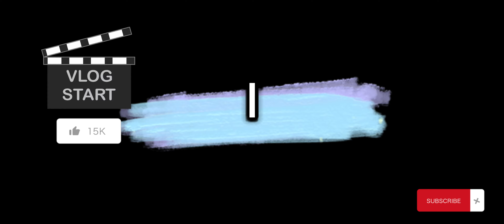MOONTON FIX THIS! YIN MVP LOSES STAR | MLBB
Yin dominates the opponents! Crazy gameplay! This video shows how to jungle against enemies like Belerick, X-Borg,  Layla, Cyclops and Gord! I Recently unlocked new skin Eren (yin) from attack the titans!

Mobile Legends
MLBB
ML to global
Best Build
Best item
Best Emblem
Yin gameplay
Yin tutorial
Yin OP
Yin 1 shot
Yin 1 hit build
Immortal